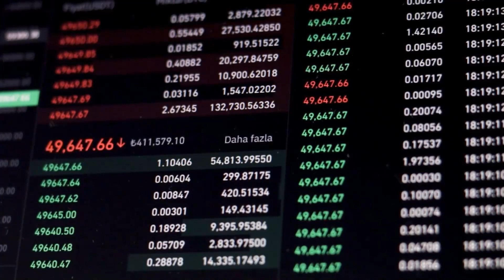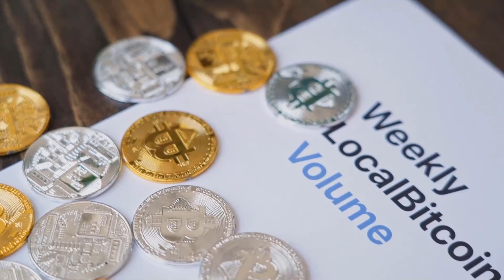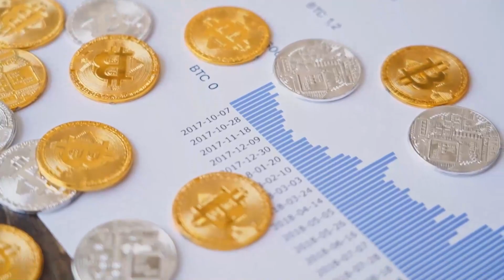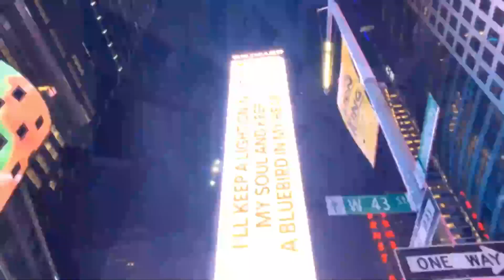ONT WILL X8000 AFTER THIS DATE?? - ONTOLOGY PRICE PREDICTION IN 2023